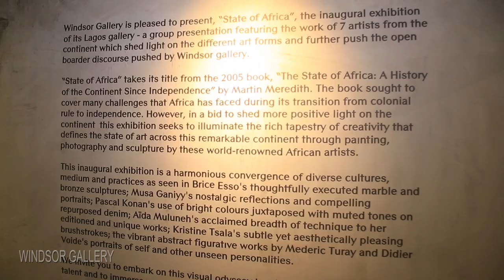Windsor Gallery Art Exhibition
Art Exhibition Coverage